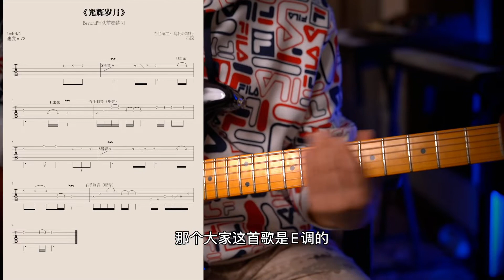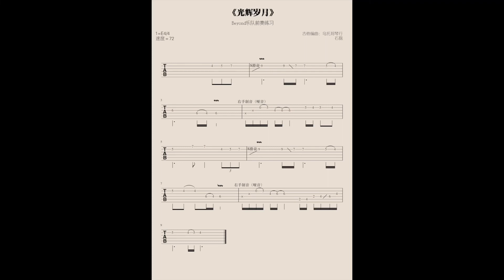光辉岁月-前奏【电吉他课】第9课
电吉他教程